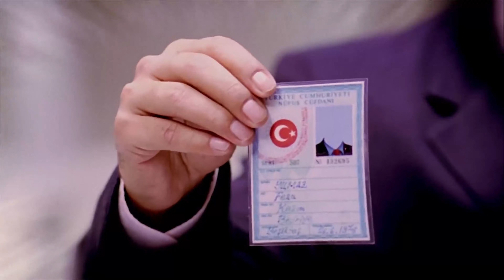Hababam Sınıfı Üç Buçuk | Türk Komedi Filmi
Hababam Sınıfı Üç Buçuk | Türk Komedi Filmi Full HD İzle

Askerliğini bitiren şamatacı Hababam Sınıfı yuvasına geri döner. Bir türlü iflah olmayan sınıf, Çamlıca Lisesi'nin müdür ve öğretmenlerini yeniden çileden çıkarmak üzeredir. Okul müdürü Deli Bedri Hababam Sınıfı'nı bu kez kesin göndermek niyetindedir. Karısı Deli Bedriye ve oğlu ile beraber okula taşınır. Türlü numaralarla onlardan kurtulmaya kararlıdır. Deli Bedriye'yi de çok geçmeden düşmanları arasına katan Hababam Sınıfı'nı yeni sürprizler beklemektedir. Okul koridorlarında yeni bir kovalamaca başlar. Kadrosunu yeni isimler katarak vazgeçilmez karakterleri ile yoluna devam eden film, bu kez korku ve komediyi aynı anda yaşatmayı hedefliyor.

Yapım Yılı: 2006
Oyuncular: Şafak Sezer, Mehmet Ali Alabora, Cengiz Küçükayvaz
Tür: Komedi, Gerilim